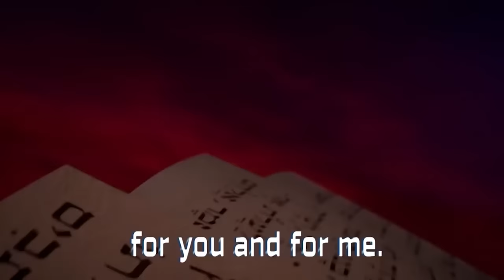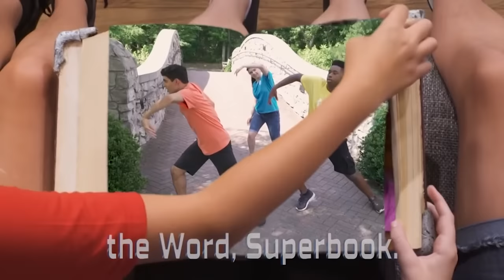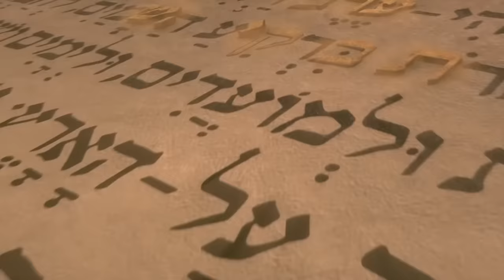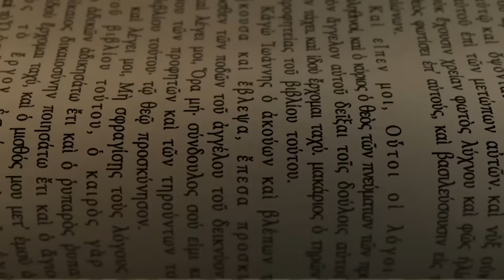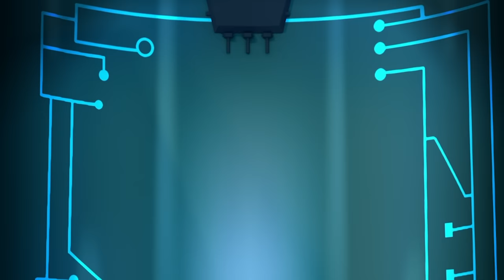Independence Day Special 2021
It’s our 61st Independence Anniversary as a nation!🇳🇬🇳🇬🇳🇬

Even we as kids have dreams of what we what Nigeria to be and we are learning from Super Book on Friday what we can do to make our country a great one.

Wear something green and come have fun with us💃🏾🇳🇬